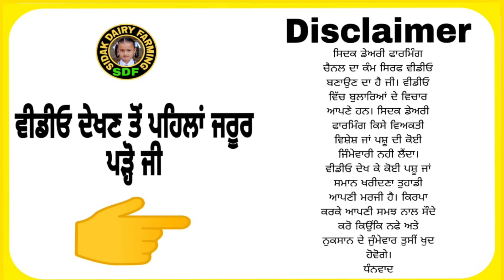2 ਮੱਝਾਂ ਵਿਕਾਊ, 2 Buffaloes for Sale